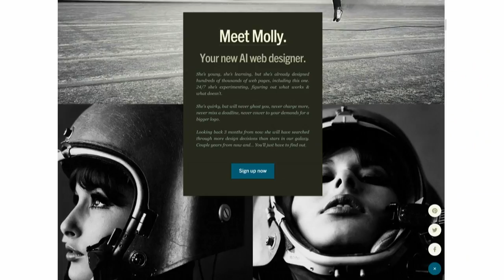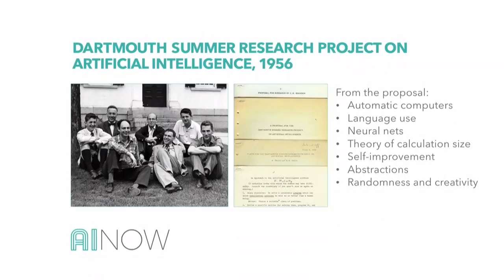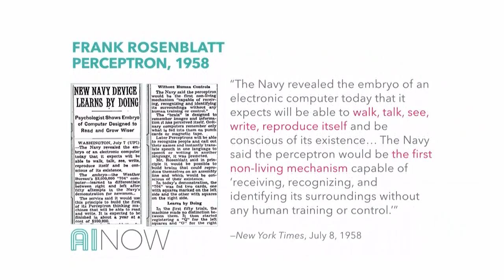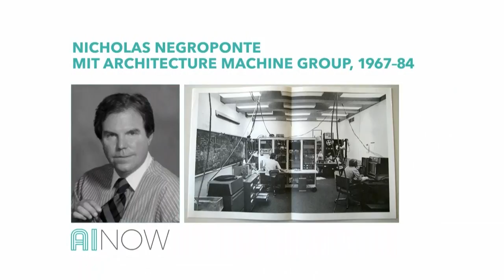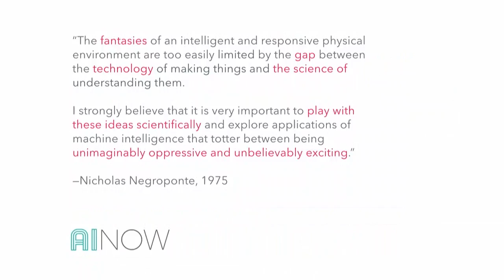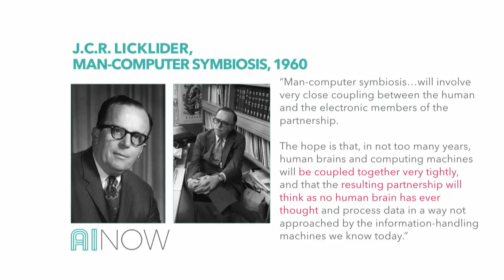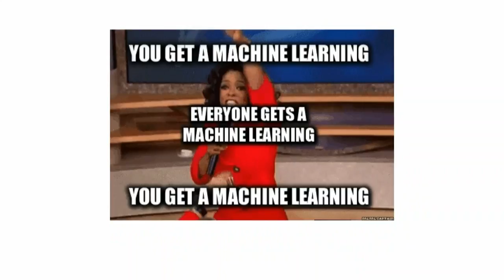What We Know About AI | Molly Wright Steenson | AI Now 2017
Lightning talk given at the AI Now 2017 Experts Workshop on the theme of Ethics & Governance.